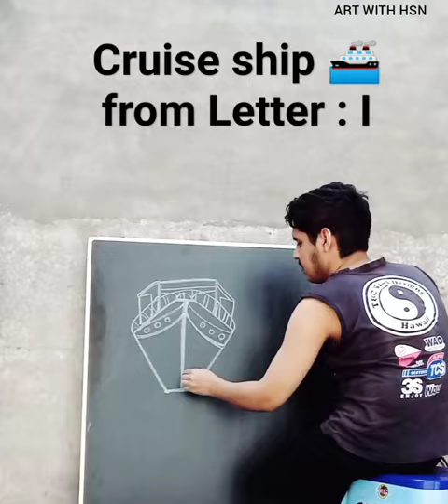Draw a Cruise ship 🚢 From Letter: I | satisfying, drawing, art video Try not to laugh